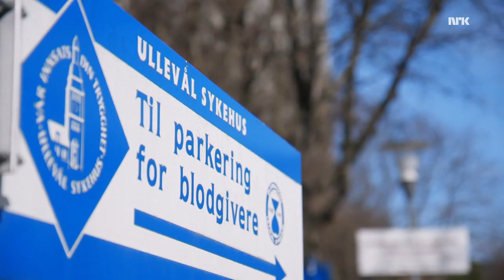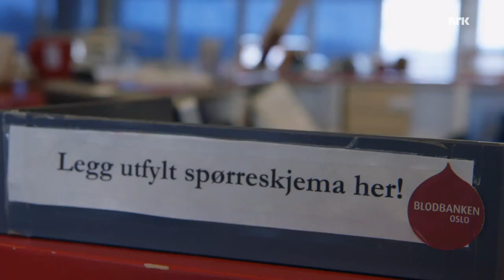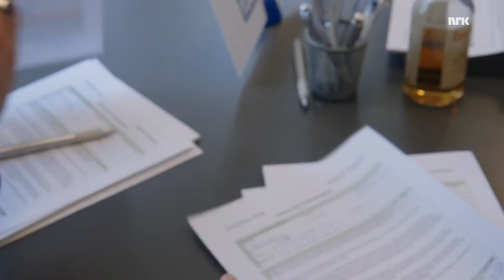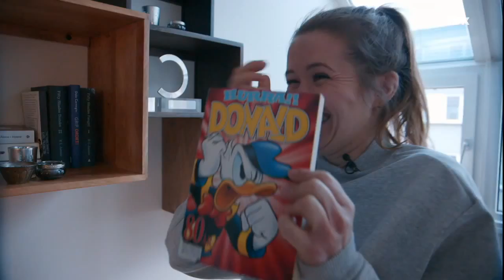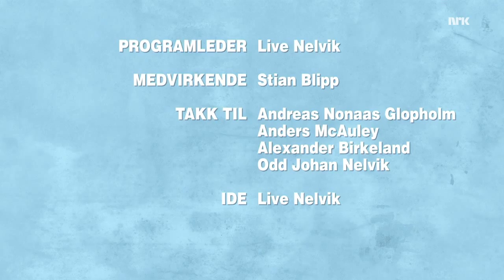Dama til - Stian Blipp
Live er dama til programleder Stian Blipp. Hjemme i leiligheten hans finner Live ut at Stian ikke er fullt så moden som hun trodde. Men i møte med svigerfar overbeviser Stian stort da han gjennomgår den store Nelvik-familietradisjonen. (3:7)

Kategori: Underholdning
Tilgjengelig til:
Alltid tilgjengelig
Tilgjengelig i:
Verden
Første gang sendt:
NRK1 · Mandag 5. oktober 2015 kl. 22.30
Siste gang sendt:
NRK3 · Lørdag 10. desember 2016 kl. 02.45
Produksjonsår:
2014
Aldersgrense:
Tillatt for alle
Varighet:
29 minutter